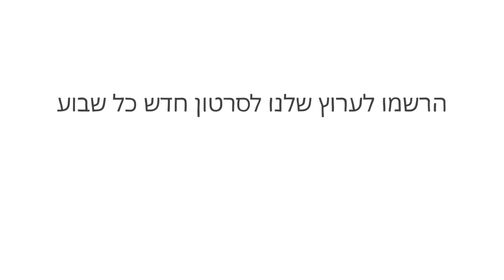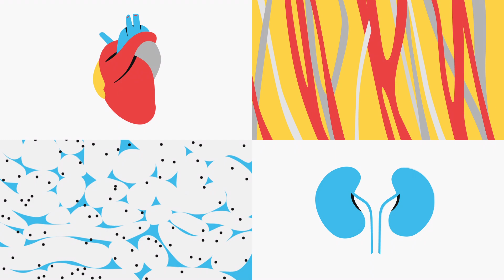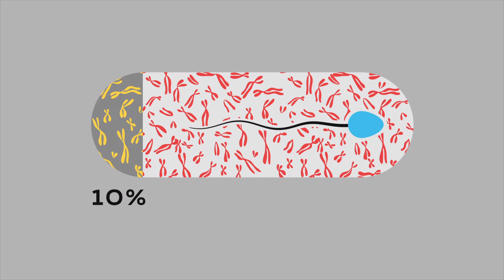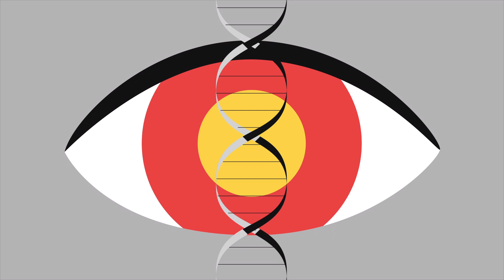יכול להיות שיש לכם תאום סודי (אבל לא בצורה שאתם חושבים) - קיילה מנדל שיטס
בזמן שחיפשה תורם כליה, קארן קיגן נתקלה בתעלומה. לאחר שעברה בדיקות גנטיות, התברר שלחלק מהתאים שלה הייתה מערכת גנים שונה לחלוטין מהאחרים. ומערכת הגנים השנייה הזו הייתה שייכת לאחותה התאומה-שמעולם לא נולדה. איך זה קרה? קיילה מנדל שיטס חוקרת את המצב הידוע ככימריזם.

שיעור מאת Kayla Mandel Sheets

בימוי Luísa M H Copetti, Hype CG